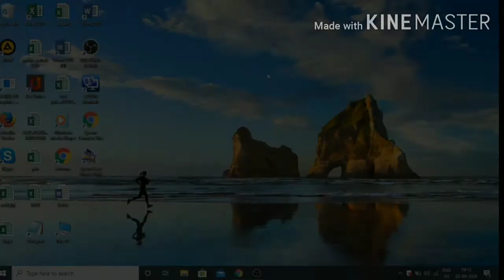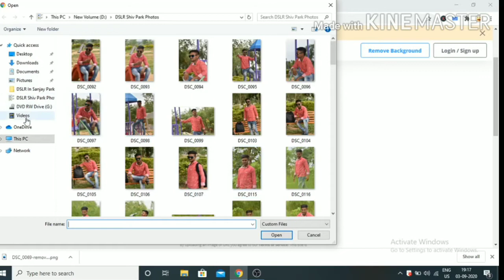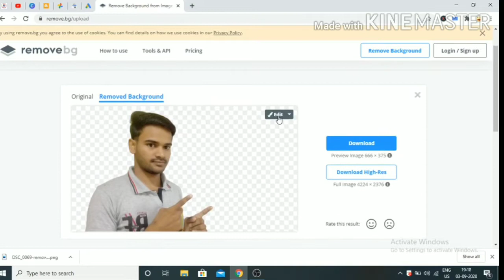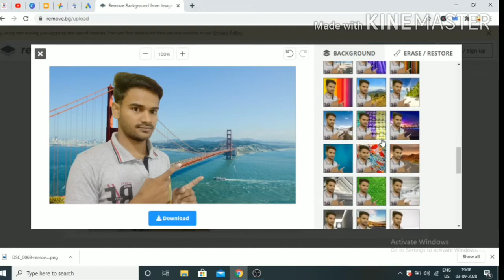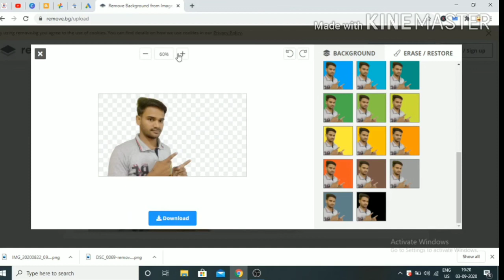How to Change Photo Background in Just 1 Click | मात्र एक क्लिक में फोटो का बैकग्राउंड कैसे बदलें।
Hi Guys,
in this video you can see how Photo Background Change in One Click | मात्र एक क्लिक में फोटो का बैकग्राउंड कैसे बदलें - Sunil sahu in hindi.

photo background change kaise karte hai,
how can change image background in one click,
change image background easily,
how to change photo background like pro,
pro photo background editing in just one click,
just one click and Change photo background,
background change kaise karein,
photo Editing sikhe in hindi one click,
change photo background in 1 click easily, how to change easily photo background in just one click by Sunil sahu,
Sunil sahu in hindi,
best photo background changer website,
best site for Change photo background in one click,
bina koi app ka photo background kaise change kare,
image background change kaise kare bina kisi app ka,
how change you photo background in hindi Explain in details.